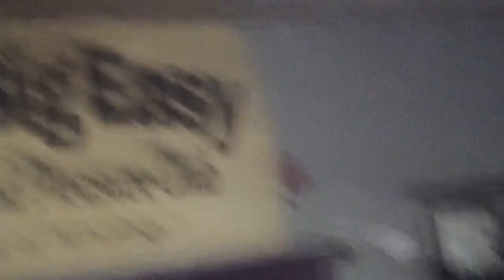evelyn rubio houston,tx. december 10 ,2016